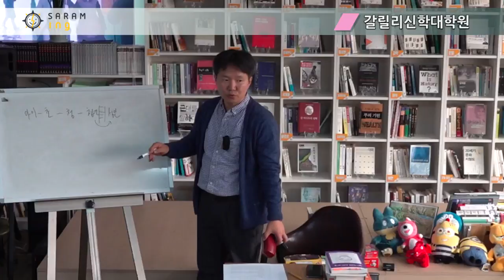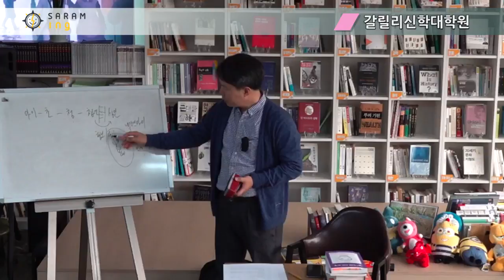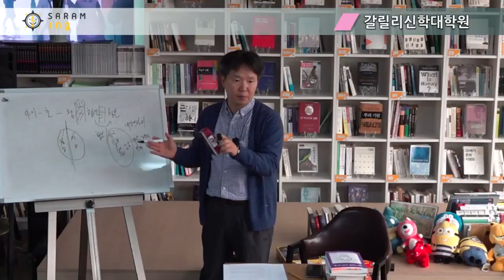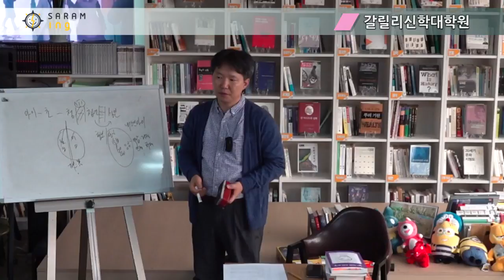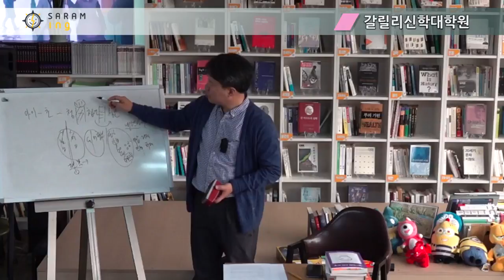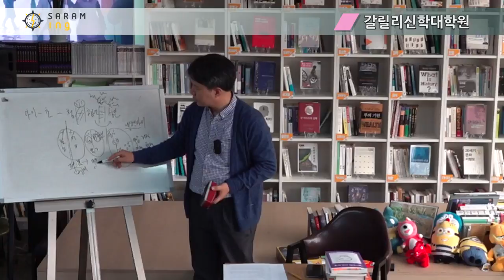'어쩌다 어른'의 심리적 측면[상담과 영성 2-1]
*알림방 '어쩌다 어른'의 심리적 측면[상담과 영성 2-1]